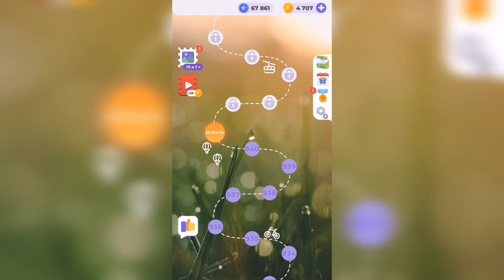Линия слова / Лесная чаща / Уровень 941